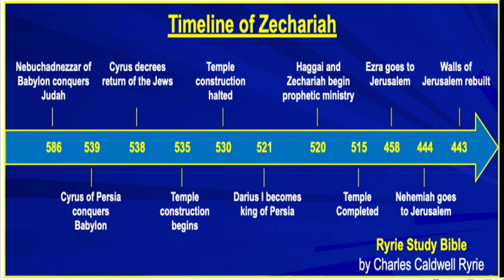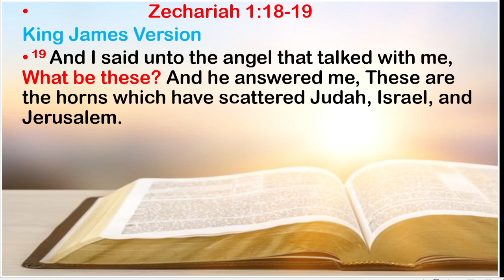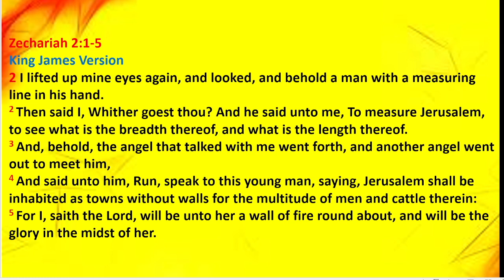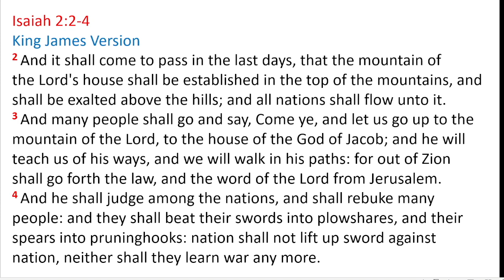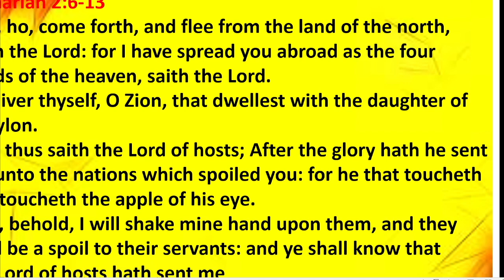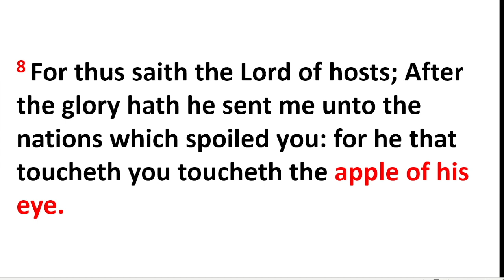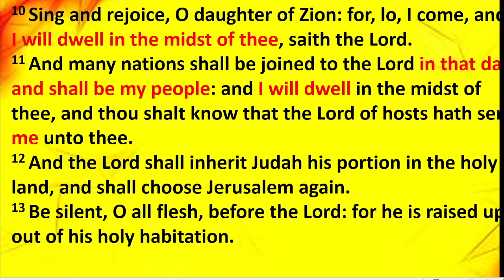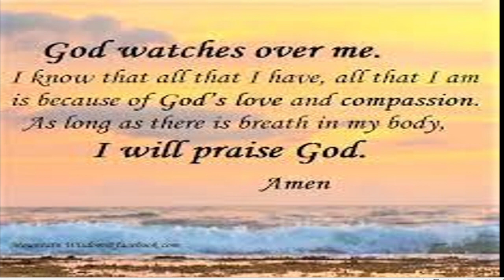The Book of Zechariah - "Week 5 - Chapter 2"